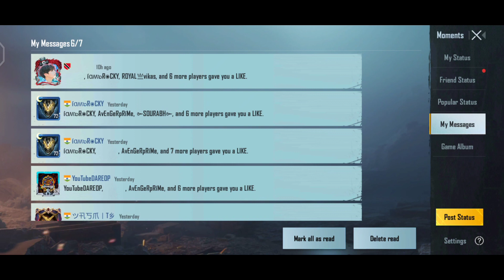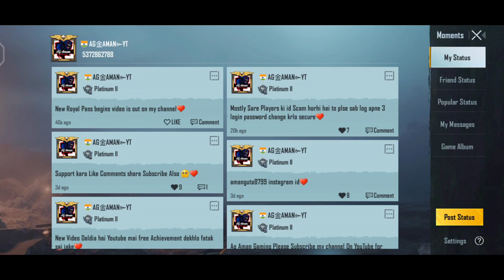Season 19 week 1 Or 2 missions explain) pubg mobile | Royale pass mission explain today Season 19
Season 19 week 1 mission explain) pubg mobile | Royale pass mission explain today Season 19

SEASON 19 ROYAL PASS WEEK 1 MISSIONS 🔥 PUBG MOBILE WEEKLY MISSIONS EXPLAINED IN HINDI 🔥 RP MISSIONS

Season 19 Week 1 Royale Pass Mission Explained PUBG Mobile | Week 1 All RP Missions Pubg Season 19

Pubg I'd;-
AG AMAN YT

📱 My Phone;-

📱 Phone;- Sale;-Go purchase;-

Pubg Earphone;-

In this video i had explained all about season 19 week 1.
1) season 19 ke mission
2)week 1 missions season 19
3) pubg season 19 week 1
4) season 19 week 1 mission
5) season 19 ke mission
6) season 19 week 1
7) pubg week 1 missions season 19
8)pubg mobile season 19 week 1
9) pubg mobile season 19 royal pas..
10)pubg mobile week 1 missions se...
11)season 19 mission week 1
12)pubg season 19 mission
13)season 19 royal pass mission
14)week1
15)pubg mobile season 19 ka mission

Week1Season 19Pubg
RoyalPassMission Week1Season19
Season 19RpMission
pubg mission

सीज़न 19 के मिशन
 सप्ताह 1 मिशन सीजन 19
 पबग सीजन 19 सप्ताह 1
سیزن 19 کے مشن
 ہفتہ 1 مشن سیزن 19
 پب موسم 19 ہفتہ 1
মরসুম 19 কে মিশন
 সপ্তাহ 1 মিশন মরসুম 19
 পাব সিজন 19 সপ্তাহ 1

pubg mobile make to post in moments
make two post in moment

ses such as criticism, comments,news reporting,teaching,scholarship and research.fair use a use permitted by copyright statute that might otherwise be infringing non-profit educational or personal use tips the balance in favour of fair use